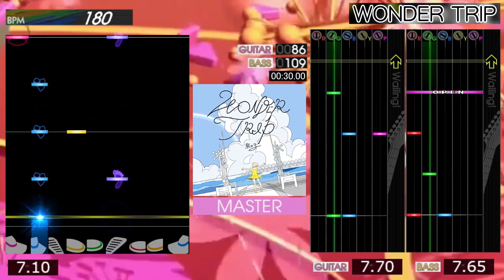GITADORA / WONDER TRIP - MASTER (GITADORA HIGH-VOLTAGE)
Level is GITADORA HIGH-VOLTAGE.